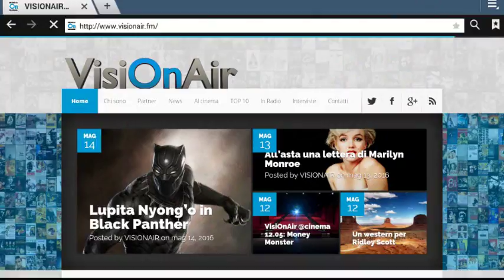Simon Pegg in Terminal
CinemAmbiente a Torino.
Remake italiano per Nicolas Winding Refn.
Nun è Napule dei Manetti Bros.